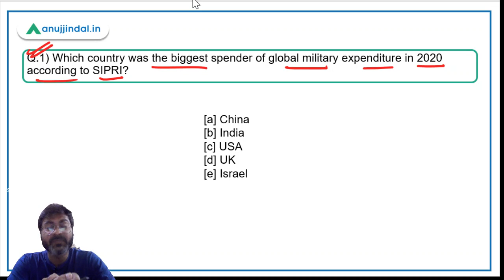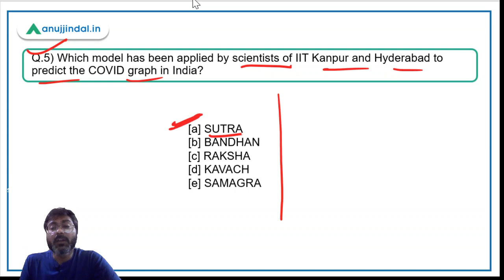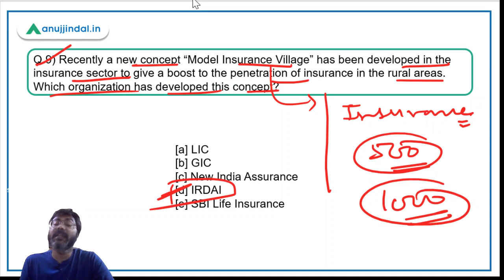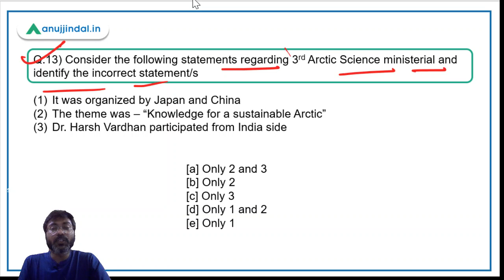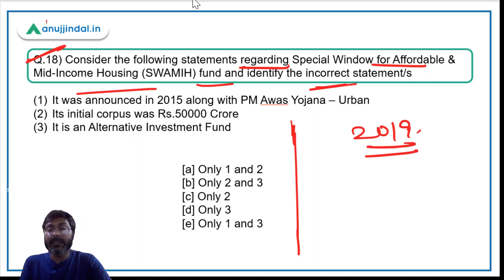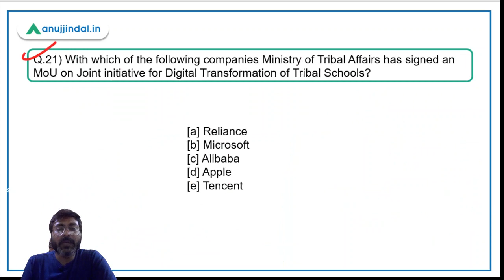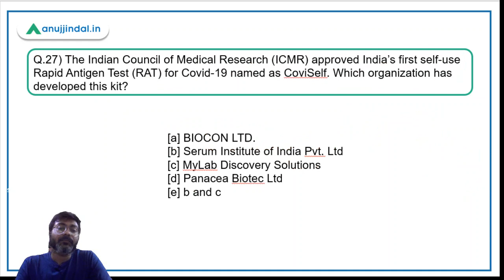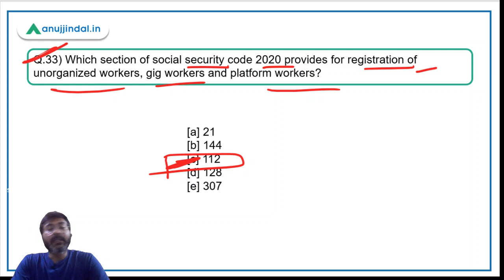RBI Grade B Current affairs | RBI Phase 2 | PIB 247 May Summary | by - Manish Sir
In this session I will bring to you summary of PIB news for the month of May 2021.